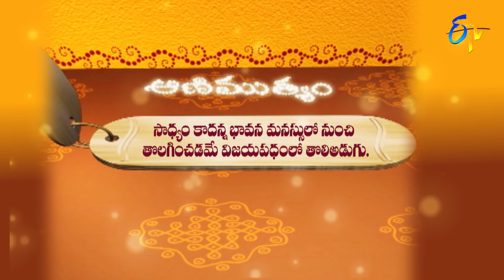Aradhana | 31st December 2021 | Full Episode | ETV Telugu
The reputed religious followers interpret the customs to be followed on the day 31st of December and preach Sri Devi Bhagavatam, Srimad Bhagavatam and Sri Mahabharatham.